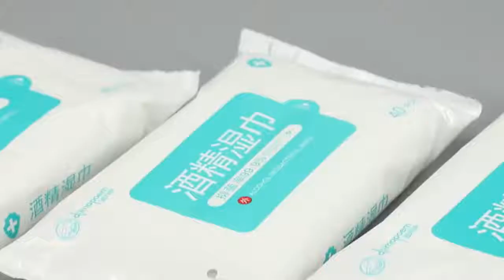酒精濕巾消毒濕巾抗菌濕巾手部殺菌濕巾alcohol wipes